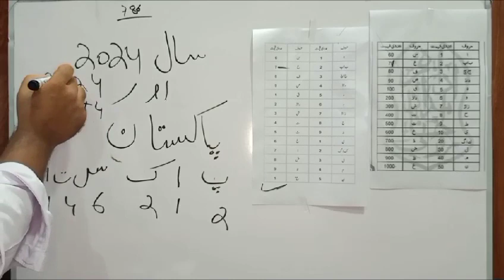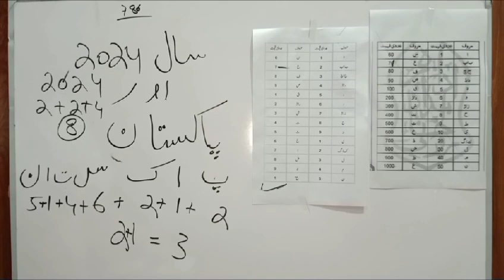Year 2024 and Pakistan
Name and Personality channel related to astrology , horoscope , numerology , and tourism and rohaniat with wazaif and harbal remedies.